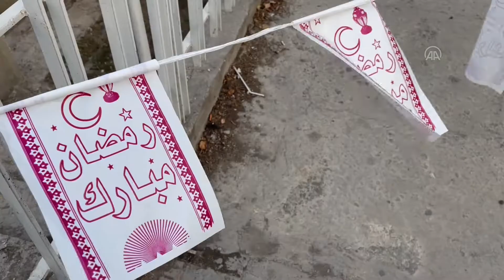Şam'da ramazan hareketliliği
Suriye'de ramazan ayı diğer Müslüman ülkelerde olduğu gibi hareketli ve coşkulu geçiyor. İftar sofraları için hazırlıklara başlayan Suriyeliler, başkent Şam’ın eski şehir bölgesinde çarşılardan alışveriş yapıyor. Şam’daki Müslümanlar, Eski Şam bölgesinde yer alan Emevi Camisi'ne gelerek ibadetlerini gerçekleştirirken, hayır kurumları da vatandaşlara iftariyelik dağıtıyor.

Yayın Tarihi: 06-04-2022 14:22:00